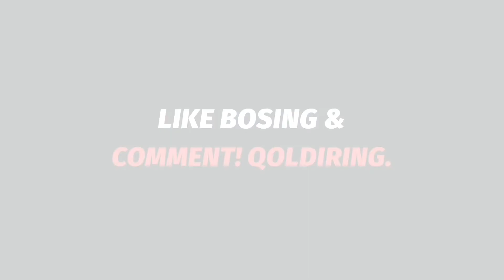РУХШОНА ХАКИДАГИ БАРЧА ХАКИЙКАТЛАР 2021